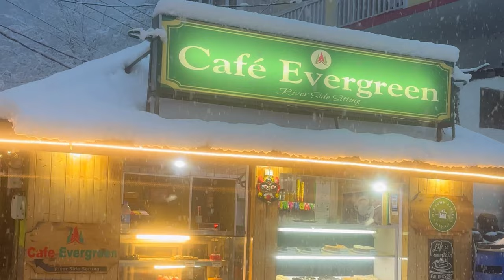Snowfall day- Manali